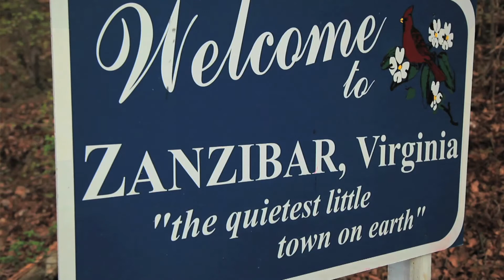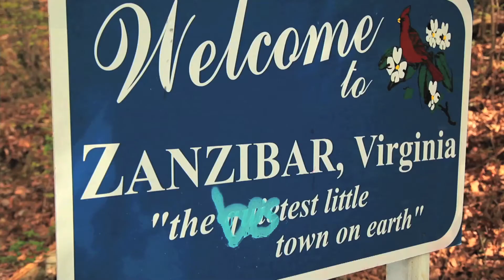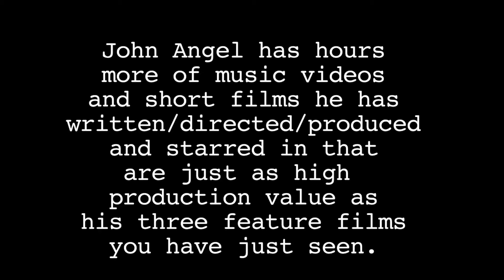John Birmingham's Filmmaking and Acting Reel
Some hilites of my work as a filmmaker and actor.  I was the auteur on all three of these completed feature films.

Every job I actually did myself on these 3 movies:
  I wrote the original screenplays, directed the films myself, produced myself with the help of some co-producers and associate producers, was the actual production designer, composer (all 3 of these films can be considered musicals, with many musical numbers in each of these feature films), also was the editor, sound designer, post production supervisor, and last but certainly not least was the star of all three of my feature films:

(name actors in Crazy Animal include Ron Jeremy, Brinke Stevens and Lloyd Kaufman as well as my ex-wife and Youtube celebrity Danica DeCosto and other talented L.A. actors including Maria Zyrianova, former Miss Norway Lene Pedersen and Atom Gorelick).

(name actors include actors from MTV's Viva La Bam and Jackass, Brandon "Dico" DiCamillo and Chris Raab "Raab Himself."  Also appearing in this film is Eerie Von, original bass player for Danzig and Samhain).

(currently released online by Troma Entertainment with a Blu-ray and worldwide physical media release scheduled for summer of 2017, also have a distribution deal with Echelon Studios.  There are no major name actors in Rednecks, just some friends of mine who are B-movie celebrities so to speak, including the "First Black Scream Queen" Monique Dupree, the Director of Photography of Rednecks and filmmaker in his own right John Johnson, and bit role player in blockbuster movies Jeremy Ambler):

Playlist of some of more than 30 original music videos that I also was the auteur on most all of them:

I run the Virginia Filmmakers and Actors group on Facebook with more than 4000 members, the Rednecks Facebook page with more than 3000 page likes, my Facebook fan page which had 1000 likes and my personal page can be found on Facebook by searching my name.

I am on Instagram and Twitter, yet rarely use those sites as of now.

Here is a Youtube playlist of many of my original short and feature films I have produced, including the award winning short films I produced, Imagination, which shot on Arri 35mm with two answer prints and screened dozens of international film festivals and won awards, also Tir Nan Og which was shot on higher quality Arri 16mm and won awards at some of the dozens of film festivals it attended.  Danica DeCosto, my ex-wife and Youtube celebrity, directed those two short films which are viewable on this playlist with other short and feature film clips I produced or was the auteur on:

My Youtube channel currently has nearly 10,000 subscribers and over 7 million views.  On my channel is a video starring me as Ronald McDonald with nearly 3 million views.  I also star in another Ronald McDonald video on my ex-wife Danica DeCosto's page that has nearly 20 million views.  In fact, for nearly a year, when you Youtube search "Ronald McDonald," her video starring me as Ronald McDonald was on the first page as one of the top search results.  That video is titled "Rowan is terrified of Ronald McDonald!"  Rowan Birmingham is my 10 year old son who, as of 2017 stars in Youtube videos with his little brother, also my son, Ivan Birmingham, age 7.  Each one of them have more than 100 million views on their videos.  You can find their page by going to Youtube and typing "Rowan" in the search box or "Danica," where their page and videos are the top search results.

I am available for hire as an actor or writer.  I can be reached direct at birmeee at g mail dot com.